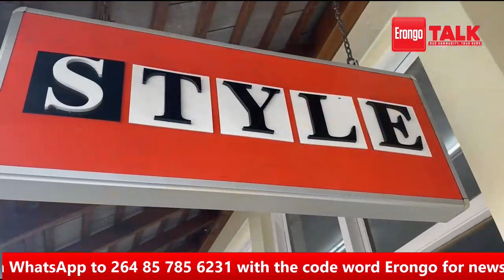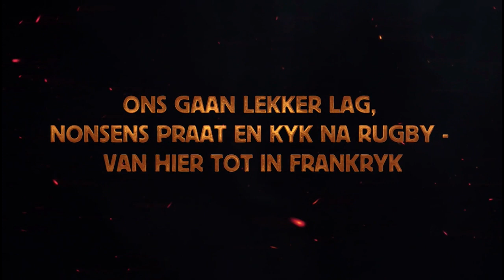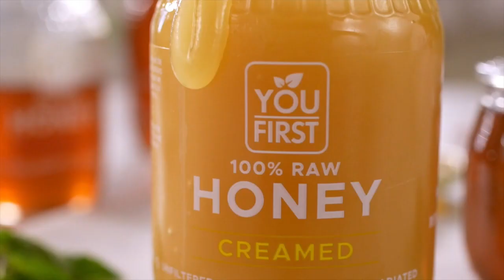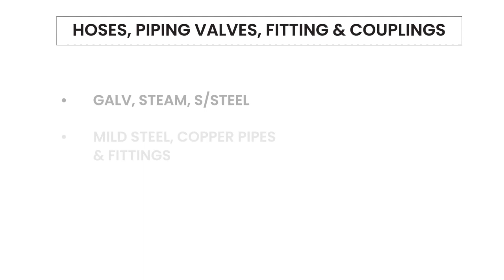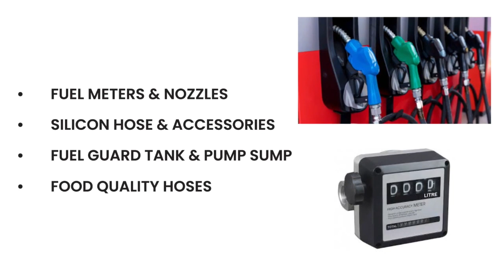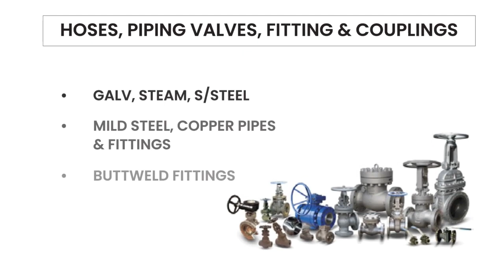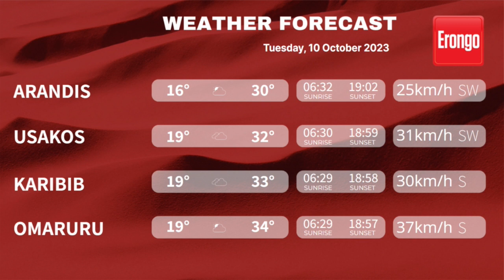ERONGO TALK - EPISODE 714 - 9 OCTOBER 2023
The team join you from Walvis Bay with the latest news, weather and tides.
Event organiser Desiree Stevens talks to us about the upcoming 15th edition of the Erongo Expo slated from 25-28 October.

or join us on DStv, 285 and GOtv, 94.